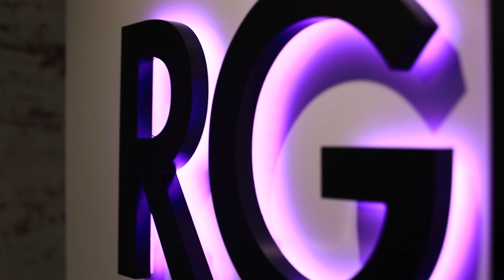RGB Halo Lighting with Cobra Spectrum from Bounce LED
Meet the Cobra Spectrum - a dynamic ‘RGB’ strip light that allows you to fine-tune and adjust the colour of your sign with the press of a button.

In this video, you'll see how you can embed the Cobra Spectrum in acrylic channel letters to create an incredible ‘halo’ lighting effect. Once illuminated you're able to adjust the colour and brightness of the sign with a remote control.